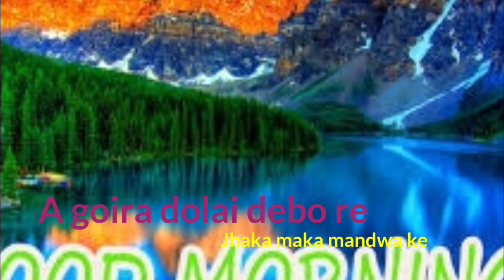New romantic good morning status video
This is a nagpuri song's status video
This channel key word
1 santali whatsApp status
2 santali status
3 santali good morning status
4 santali good night
5 santali romantic status
6 santali sad status